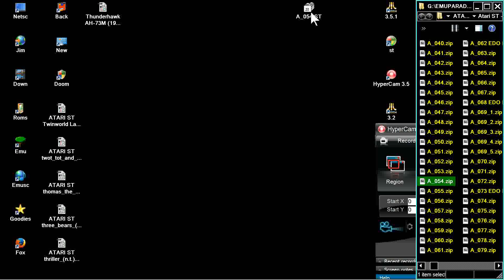intro ATARI ST THUNDER WING THUNDERWING Automation Menu Disk 054 Year 1989 CRACKTRO STE